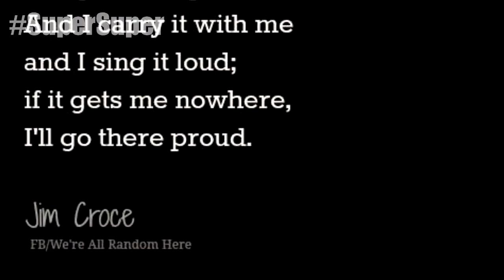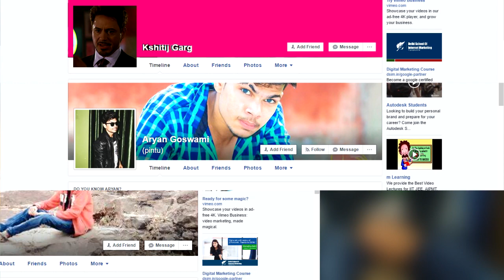LOGAN TRAILER 2 BREAKDOWN | EXPLAINED IN HINDI | WOLVERINE 3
1 LIKE = 1 FIST BUMP!
⋆⋆⋆Wikipedia Se Churaya⋆⋆⋆
Logan is an upcoming American superhero film featuring the Marvel Comics character Wolverine, produced by Marvel Entertainment, TSG Entertainment and The Donners' Company, and distributed by 20th Century Fox. It is intended to be the tenth installment in the X-Men film series, as well as the third and final Wolverine solo film following X-Men Origins: Wolverine (2009) and The Wolverine (2013). The film takes inspiration from "Old Man Logan" by Mark Millar and Steve McNiven, which follows a past-his-prime Logan undertaking a final adventure in the post-apocalyptic future.

Audio Editor: Audacity [Windows]
Thumbnail Editor: Pixlr [Android]
Camera Setup: Samsung Galaxy J5 rear Camera with Photron Tripod Stand.

logan movie.